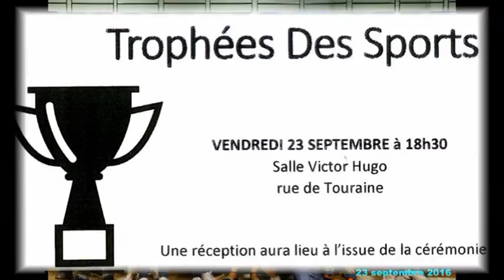FVTTF - 2015/2016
Résumé en photos de la Saison 2015/2016 pour le Club Fensch VTT Fameck.